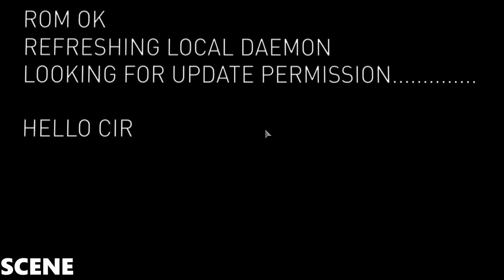Republique Remastered Episode 5 Gameplay [PC] 1080p GTX970 TEST MAX ALL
République is an episodic action-adventure stealth video game developed by Camouflaj and Logan Games and published by GungHo Online Entertainment.[1] The game was originally announced for iOS devices but has since expanded to Android, Microsoft Windows and OS X. A PlayStation 4 version, containing all five episodes, has been announced for 22 March 2016.[4] A Kickstarter crowdfunding campaign was completed successfully on May 11, 2012, raising over $555,000 from over 11,000 backers.[5]